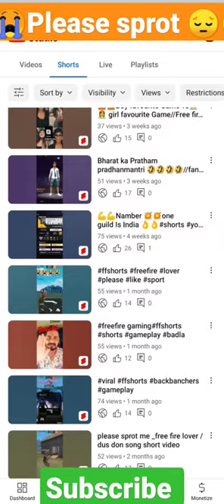😭😔 Please sprot me 😔🥺🥺